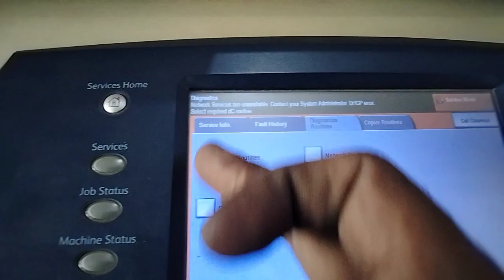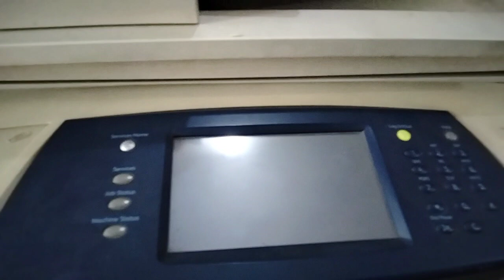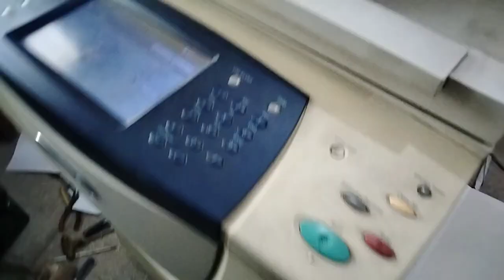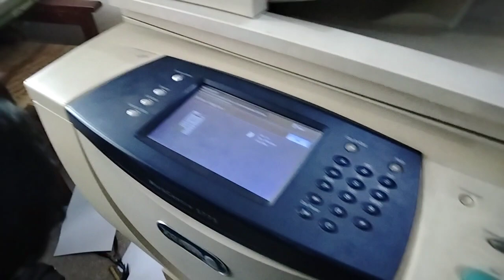grounds lines settings and get best result xerox 5775/5790/5755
ground lines settings xerox 5765/5775/5790/5755